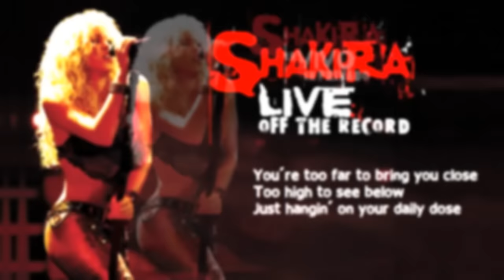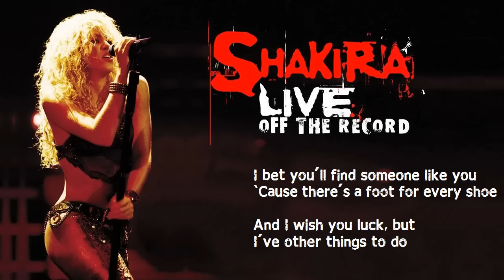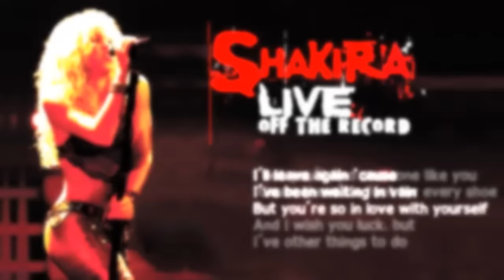Shakira - Poem To A Horse (Live) [Lyrics]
Music video by Shakira performing Poem To A Horse (Live). (C) 2004 Sony Music Entertainment Epic.